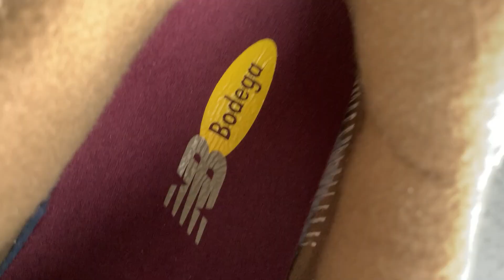New Balance 9060 Bodega Age of Discovery U9060BD1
- Colorway: Blue/Sea Salt/Beige

- Release Date:12/10/2022

- Product Description:
The New Balance 9060 Bodega Age of Discovery incorporates elements from the classic 990 running shoe series.
The upper section of this collaborative sneaker combines several textures in a three-color scheme. The base is Blue mesh with overlays in Sea Salt smooth leather, brown suede, and Beige hairy suede. The lateral "N" and the medial "N" are the main branding details. Other hits appear throughout the upper and the tongue sports a tag. The midsole features N-ergy and ABZORB technology, and the rubber outsole is for traction.
The New Balance 9060 Bodega Age of Discovery debuted on December 10, 2022 for a retail price of $180.